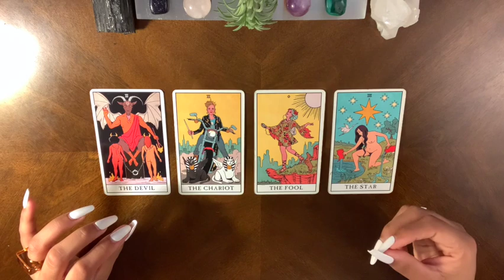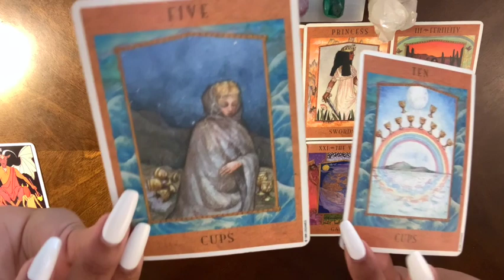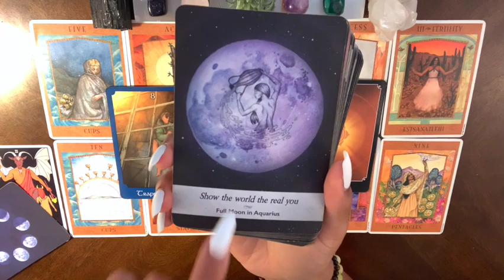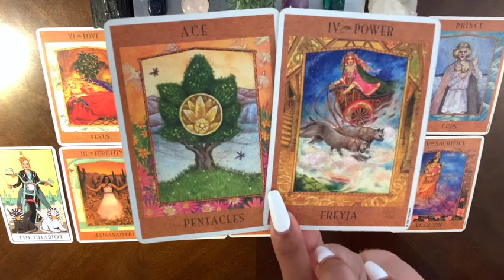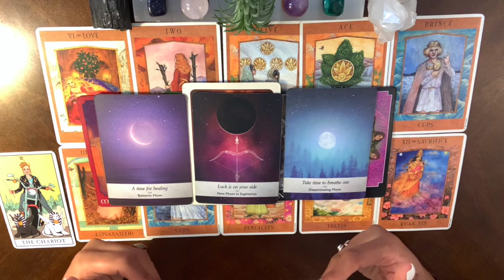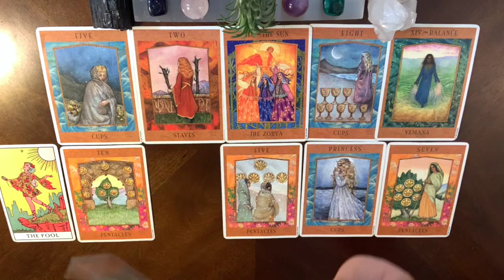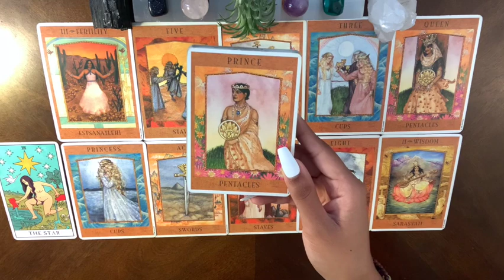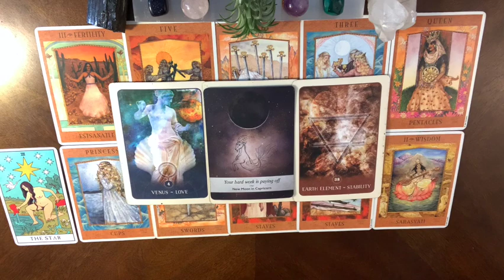What Messages Are Coming To You from Your North Node Right Now⁉️ |🔮Pick A Card🔮| 🔥Timeless🔥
Pile 1 “Earth North Node”- 01:52
Pile 2 “Water North Node”- 38:49
Pile 3 “Fire North Node”- 01:15:20
Pile 4 “Air North Node”- 01:44:48

💭👋🏾😊commune w/ me dreamrs😊👋🏾💭